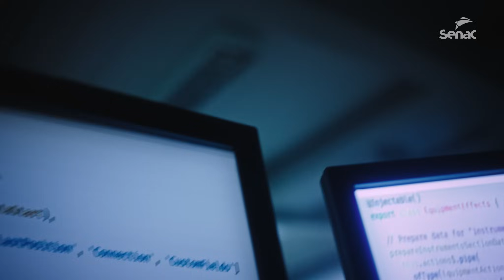Quer saber? Senac EAD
O mundo mudou. Mudou e vai mudar mais.
Pra melhor!

Por isso, é motivo de muito orgulho ser uma instituição que, há 77 anos, te entende e oferece muitas possibilidades para ser quem você quer ser.

Conheça a nossa nova campanha nacional, que evidencia a inclusão e a liberdade em buscar conhecimento; uma ação vibrante, com  diversidade de imagens, elementos gráficos e cheia de transformação.

Metodologia inovadora, recursos tecnológicos avançados, biblioteca virtual completa e professores de alto nível acadêmico proporcionam qualidade incomparável no ensino-aprendizagem. O Senac EAD é nota máxima no MEC, tem amplo portfólio de cursos livres, técnicos, de graduação, pós-graduação e extensão universitária e conta com mais de 380 polos próprios espalhados pelo país.

Eu cheguei para avisar a quem AINDA não entendeu
Que o mundo MUDOU
Mudou e vai mudar
MUITO MAIS,

E PARA MELHOR
Porque a gente vive o COLETIVO
E enxerga o futuro que é INCRÍVEL
Para TODAS as pessoas

Porque cada um é
o que QUER SER

E o que eu quero ser?
O que EU quiser!

E para ajudar nessa jornada, nessas escolhas
Nessas mudanças

Eu quero uma instituição que ME ENTENDA
Que tenha muitas POSSIBILIDADES

Que tudo seja MUITO BOM
Que me permita:

EXPERIMENTAR
TRANSFORMAR
CRIAR
REFAZER

Enfim,

Tem muita coisa para pensar, mas...